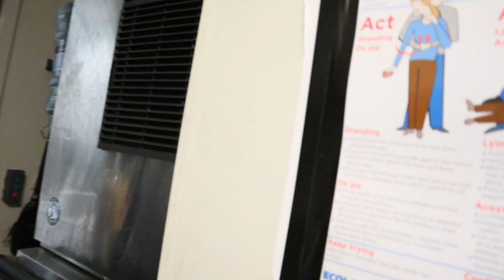TEACHING FAMOUS FILIPINO LINES AND GAY LINGOS (2019) TO AMERICAN CO-WORKERS! MAY HUMABA ANG NGUSO!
HI GUYS MUSTA KAYO?SO ANG VLOG NA ITO AY SOBRANG SAYA LANG DAHIL TINURUAN KO ANG MGA KATRABAHO KONG MGA BANYAGA NG LINGGWAHENG PINOY!MAY HUMABA ANG NGUSO GANUN DIN NAPILIPIT ANG DILA.SIGURO NGA KAYO NA ANG HUMUSGA KUNG KAYA BA TALAGA NILA.
MARAMING SALAMAAT SA SUPORTA.